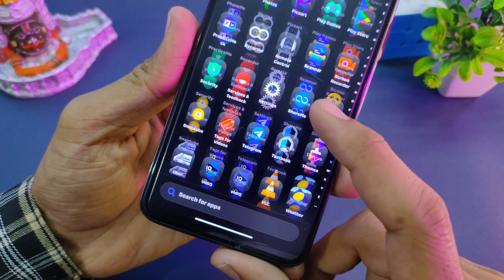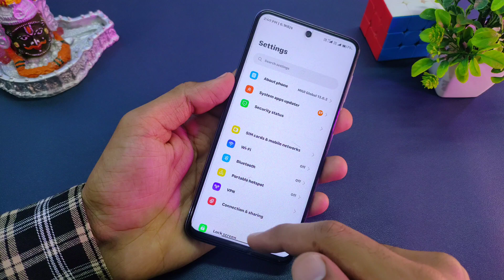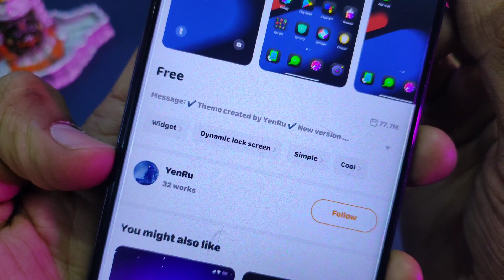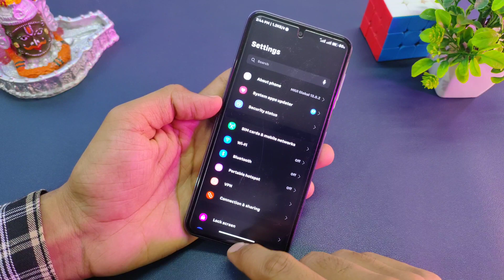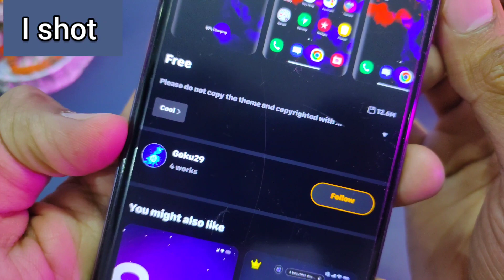Best Of May Top 2 Miui Themes For Xiaomi/Redmi Device 🤫 Miui13/12/14 Themes ⚡Tema13/14 Theme